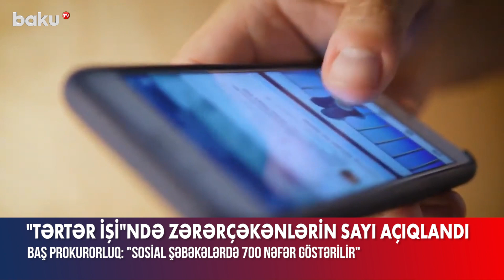"Tərtər işi"ndə zərərçəkənlərin sayı açıqlandı - BAKU TV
Bu barədə Baş Prokurorluğun yaydığı məlumatda bildirilib. Qeyd olunub ki, paylaşılan məlumatlarda istintaq olunmuş 3 cinayət işi üzrə zərərçəkmiş şəxslərin sayı 700 nəfər göstərilsə də, əslində, həmin hadisələrə dair 2 cinayət işi üzrə 452 nəfər zərərçəkmiş şəxs qismində tanınıb.
Qeyd edilən cinayət işləri üzrə 9 nəfər təqsirləndirilən şəxs barəsində ibtidai istintaqı tamamlanaraq baxılması üçün aidiyyəti məhkəməyə göndərilib, istintaq zamanı təqsirləndirilən şəxs qismində cəlb edilmiş digər şəxslər və cinayət xarakterli xüsusatlar üzrə cinayət təqibi davam etdirilir.
Baş Prokurorluq bir daha sosial şəbəkə istifadəçilərini dövlət qurumları ilə dəqiqləşdirmə aparmadan yoxlanılmamış məlumatları yaymamağa çağırıb.

"Tərtər işi"ndə zərərçəkənlərin sayı açıqlandı